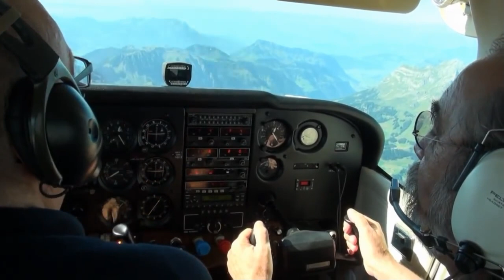Flight Around the Mount Titlis in Switzerland - Flug um den Titlis in der Schweiz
I also published this video many years ago. This version is a bit more professionally edited and set to music. A flight around the summit of the Titlis near Engelberg in Switzerland. Rarely you see this excursion mountain from these perspectives.
Auch dieses Video habe ich schon vor vielen Jahren veröffentlicht. Diese Version ist etwas professioneller geschnitten und vertont. Ein Flug rund um den Gipfel des Titlis bei Engelberg in der Schweiz. Selten sieht man diesen Ausflugsberg aus diesen Perspektiven.